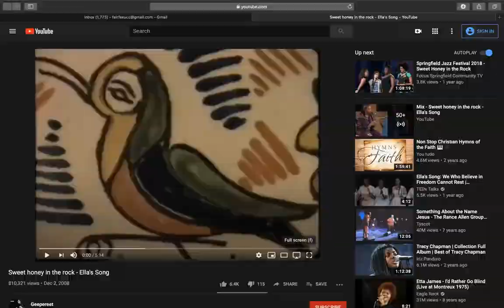The Color Purple and A Vision of Peace - Nov. 8, 2020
The Color Purple. Bringing red and blue, the inner and outer together to hold unity and wholeness for our nation, our communities and our world.